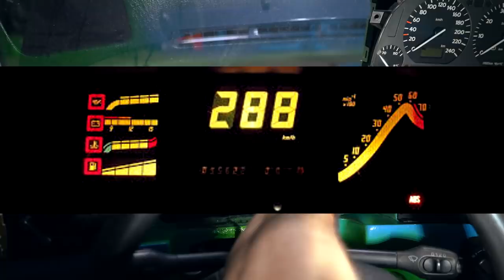Golf Cabrio vr6 Turbo Motor läuft nicht ! All das Geld umsonst ?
Golf Cabrio vr6 turbo Startet nicht...ist der Motor den wir gekauft haben Schrott - Kabelbaum oder doch wfs?